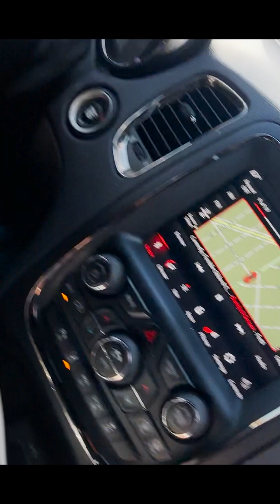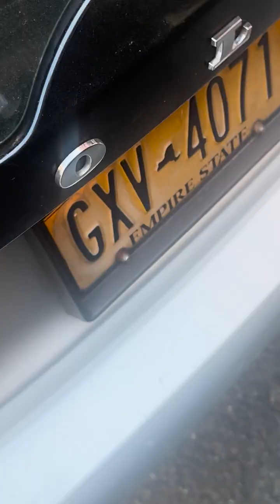I Snuck In A Sexxy Redd Concert And This Is How It Went (Being The Only Man There)